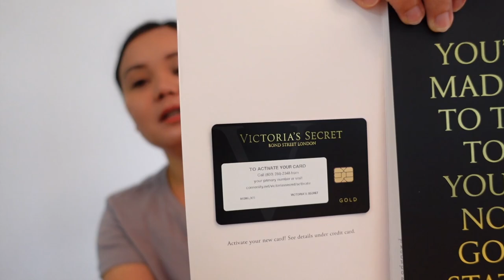Bombshell Summer | Bombshells In Bloom | Bombshell Victoria's Secret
Light, fresh fruity florals from Victoria's Secret perfect for sensitive noses.